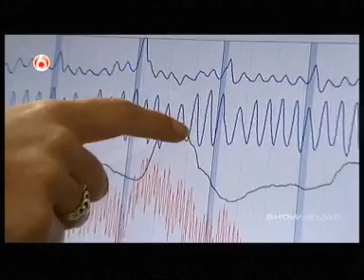Jaap bij shownieuws over Joran v/d Sloot deel 1